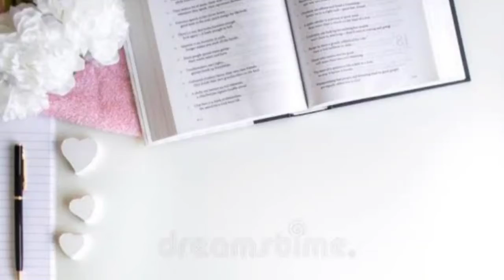Psalms 23 by Chiara 🌸cheeya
Always read your bible and pray everyday 📖🙏